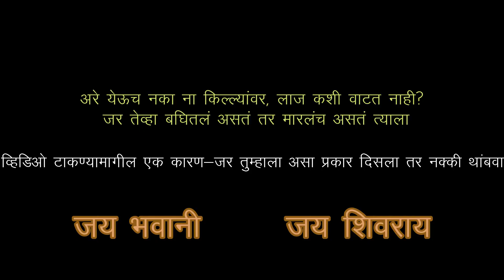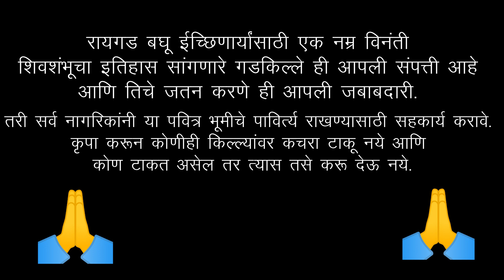रायगड किल्ला ।। भाग २।। हिरकणी बुरुज ची पूर्ण कथा ।। त्यावेळीच गोदाम ।। RAIGAD FORT PART 2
या व्हिडिओ मध्ये तुम्ही पाहाल की कसे आपलेच लोक किल्ल्यांवर जाऊन घाण करतात. व्हिडिओ टाकण्याचा हाच हेतू आहे की आपण जर असा प्रकार कधी पहिला तर त्वरित थांबवा आणि त्या व्यक्तीस चांगलाच दणका द्या. आयुष्यात एकदा तरी पहावा असा आपला रायगड किल्ला. बाहेरून नुसता डोंगर दिसतो पण कोणी विचारही नाही करू शकत की आत एवढा भव्य राजवाडा, महाराण्यांसाठी महाल, दरबार, गंगासागर तलावासारखे अनेक तलाव, हत्तीशाळा, भव्य बाजारपेठ, मंदिर आणि यासारख्या अनेक वास्तू आजही रायगडाच्या भव्यतेची साक्ष बनून उभ्या आहेत. काही राहिलं असेल तर क्षमा असावी, पण खरंच, खरा इतिहास आपल्याला किल्ल्यांवर गेल्यावर कळतो.

किल्ल्याच्या माहितीसाठी भाग 1 नक्की पहा.